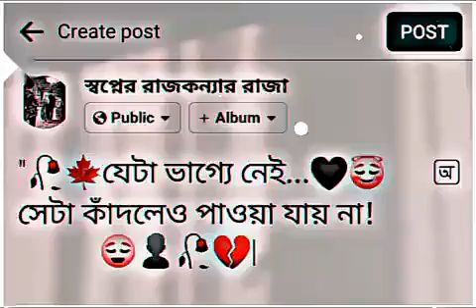February 3, 2023